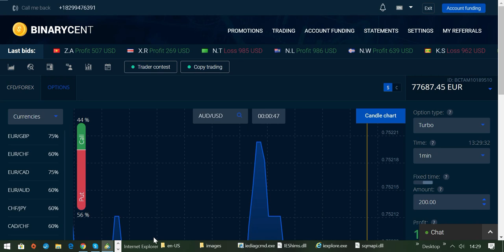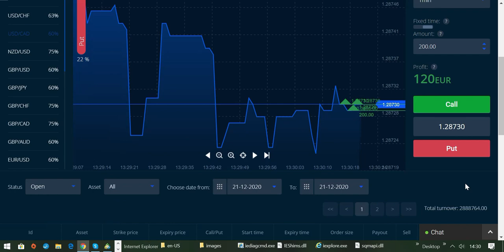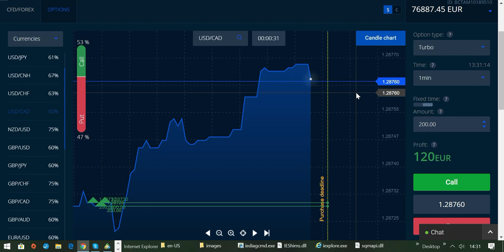Erfolg hat drei Buchstaben: TUN!